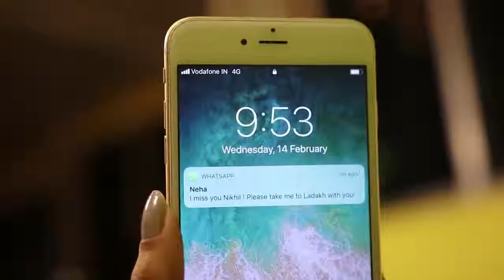Relationships 1 Month VS 3 Years feat Mumbiker Nikhil Valentine’s Day Speci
Relationships 1 Month VS 3 Years feat Mumbiker Nikhil Valentine’s Day Special. ft.Mumbiker Nikkkhil.